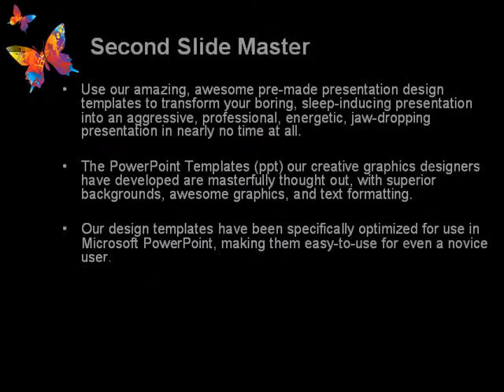Color Butterfly PowerPoint Template by PoweredTemplate.com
Color Butterfly PowerPoint Template for presentations.